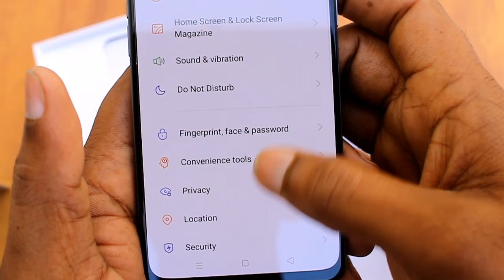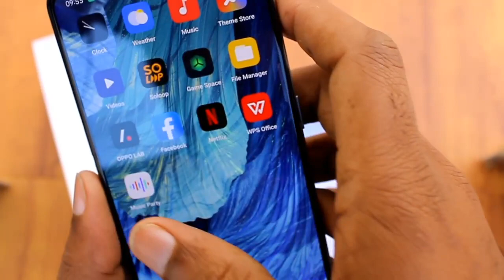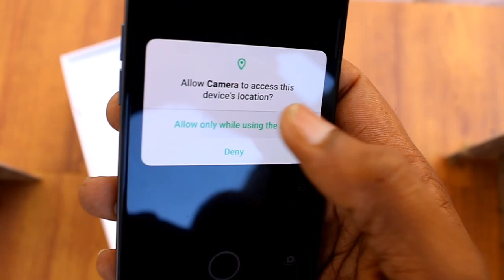OPPO A73 Unboxing in Tamil videos | Best Phone OPPO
OPPO A73 Unboxing in Tamil videos,
Best Phone OPPO,
oppo a73 Unboxing videos,
OPPO A73 review video,
Oppo phone reviews videos,